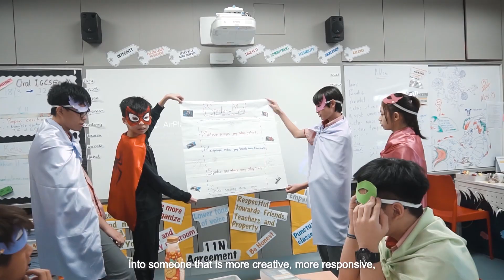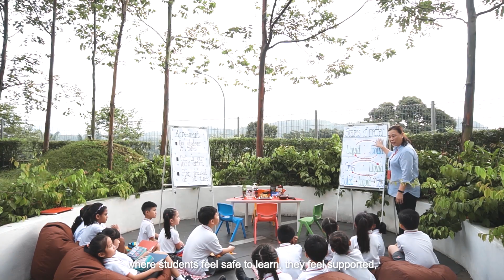The World's First Quantum Learning Distinguished School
Taylor's International School has been awarded the world's first Quantum Learning Distinguished School - a recognition of excellence in education. Learn how we approach education differently using Quantum Learning.